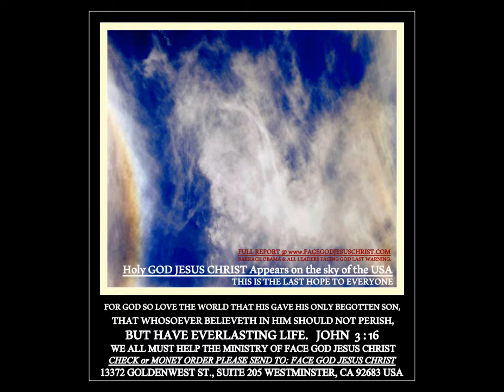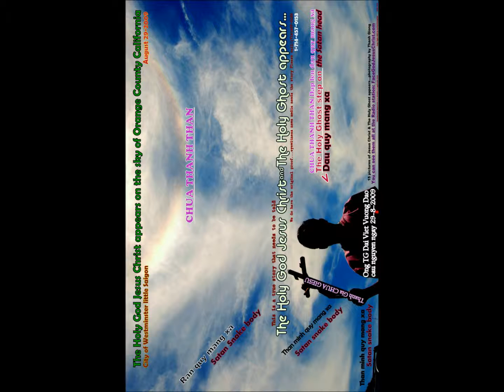DA BIET AI MUU SAT PHUNG QUANG THANH